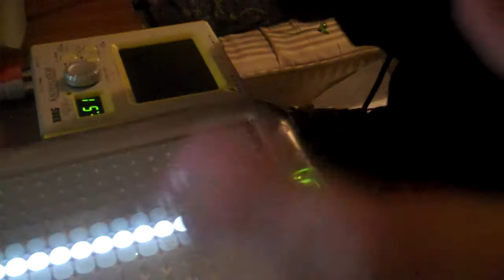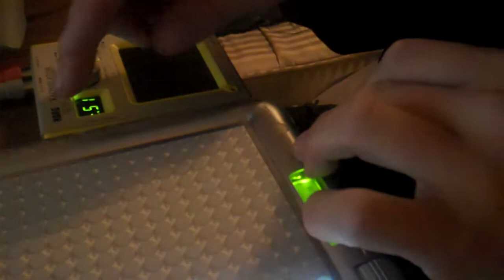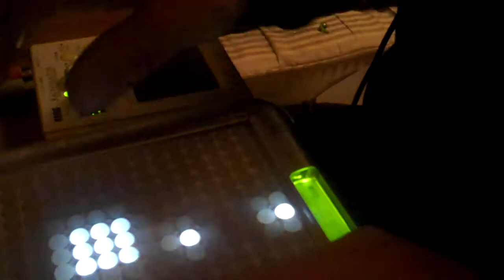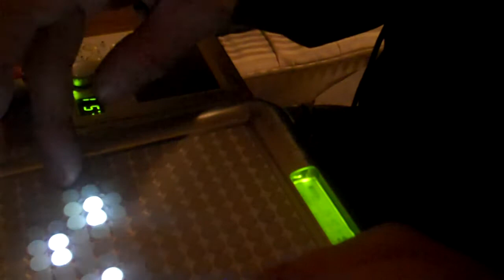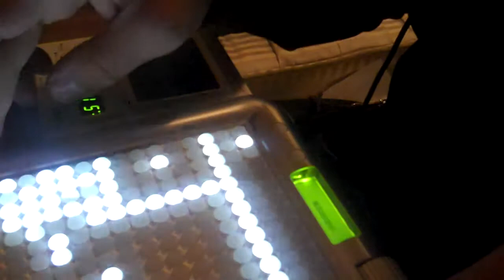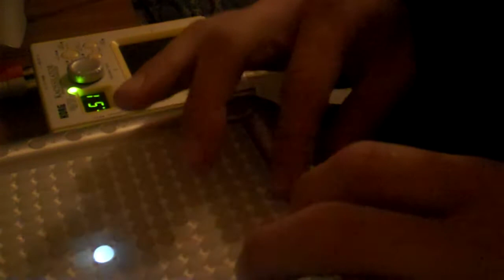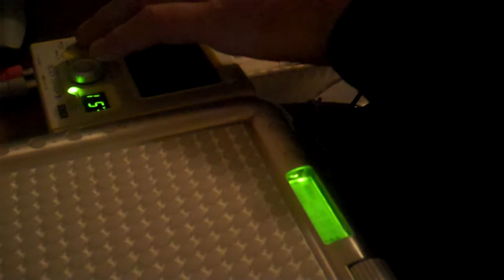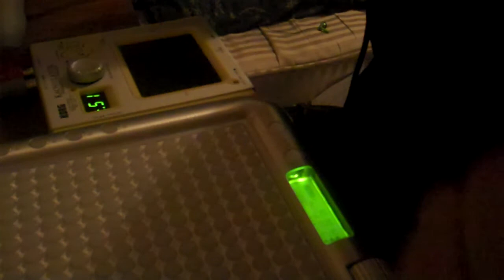Nil By Nose Jam! getting ready for a gig!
I will be supporting Thee Ceramic Hobs and M-O-T-H in St Lenoards. March 12th   I will eventually work out how to capture the sound properly!

The Ceramic Hobs were formed in Blackpool in 1985 by Simon Morris and Stephen Lambert, inspired by the DIY cassette culture of the era. Since then the band with an ever-changing lineup have produced more than thirty uncategorisable releases on vinyl, CD and cassette for many different worldwide record labels and have regularly performed live shows in the UK and mainland Europe. They were extensively featured in John Robb's 'Death To Trad Rock' 2009 book and accompanying CD for Cherry Red. They have been closely associated with the civil rights group Mad Pride for over a decade and boast four band members with psychiatric diagnoses who have done time in nut wards. Their most recent release is an album called OZ OZ ALICE.

REVIEWS OF NEW ALBUM - "There's song structure and chugging chords but somehow the Hobs manage to chuck enough distortion and mayhem into it to twist it all into something that's unlike anything else being recorded today...Its like having two stereos going at once at 1am after a night on the gravy...a labyrinthine affair, as dense as a Pynchon novel... the Hobs have replaced shiny production values and leanings towards pop punk psychedelia with a dangerously out of control beast that looks like its being held together with hastily driven in nails, soggy string and dodgy drugs."

- "the album slowly twists around your head such that it becomes a series of highly amusing, intelligent or surreal samples and quotes held together by these noise-punk interludes. Spoken word sections drill home the continuous feeling of mental illness throughout the album, and give a disturbing edge to the whole affair...In terms of imagery of lyrics, sounds, samples, noises and riffs it's all stacked up to induce a sensory overload, in a similar way to the literary work of William Burroughs, it is thick with imagery and references that you could never decipher"

- "Oz Oz Alice is the Fylde Coast's very own Trout Mask Replica. That's not to say it in anyway sounds like the Captain's opus as it doesn't. It doesn't sound like anything else I've ever heard...The lyrical themes and the concept will keep you busy for months, I don't think I've ever come across an album with so many references and so much depth...This album is not only album of the year but one of the best albums I've ever heard"

M O T H

MOTH is the duet of Jason Williams and Johannah Henderson, employing guitars, drums, saxophones, noise machines, voice etcetara to blend brutal nihilism with passionate exploration. Punk/Metal, Noise/Jazz, Fact/Fiction, Right/Wrong? Dream God and all of his slaves are swallowed up in the gloriously abysmal black hole that is MOTH.
Down here the cards are off and the cabinet cases are bare, MOTH will not be pinned down through the body. In the ambiguous realms of improvisation/intention and silence/sound the MOTH comes to life in the wastelands of *The spectrum*. An amorphous entity, a shape-shifting bug, a hybrid of war and peace, gliding on powder towards your twilight senses - Coming out of the rubble of some doomed architecture into this world shining with dust.

Nil By Nose

Debute Live performance of Nil By Nose. Who knows what will things will sound like! Expect mistakes and misplaced ideas!

...punk rock price £2.50 on the door.